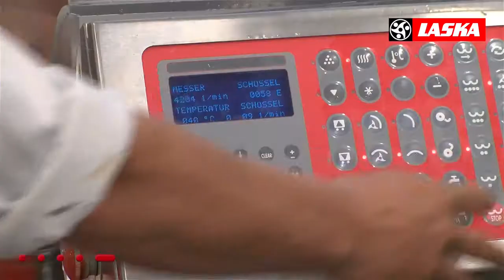Laska Bowl Cutter KU Cooked Sausage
The Leading Supplier of Industrial Meat Processing Machinery
At Nu-Meat, we are committed to excellence and providing quality products and services to our customers, suppliers and all of our stakeholders. With more than 150 years of combined experience in the meat processing industry, customers can expect faster and more efficient solutions to meet their unique needs.